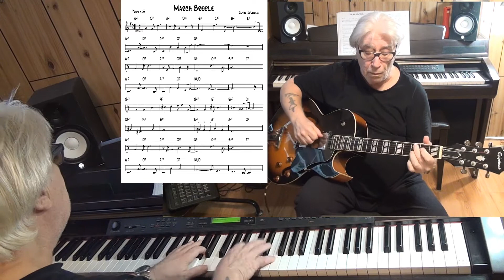March Breeze - Jazz guitar & piano cover ( Clyde McLennan )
written Clyde McLennan - improvisation guitar Epiphone ES-175 with Pick Up Gibson Classic 57 & piano Yamaha CLP 270